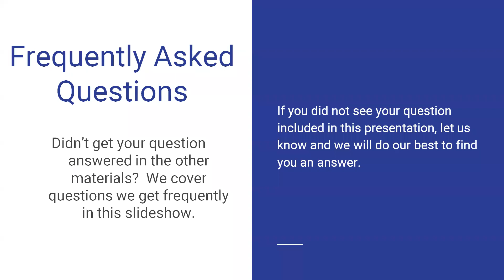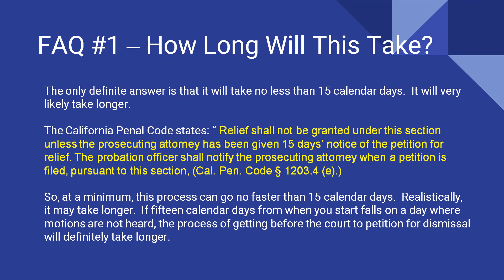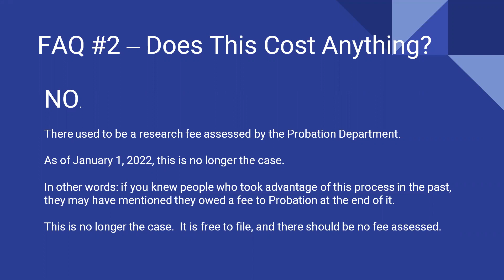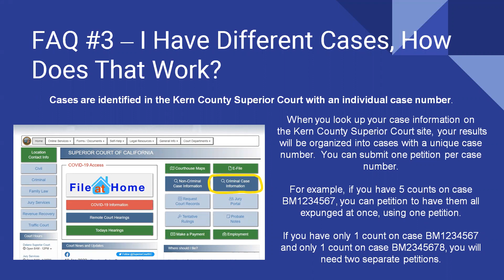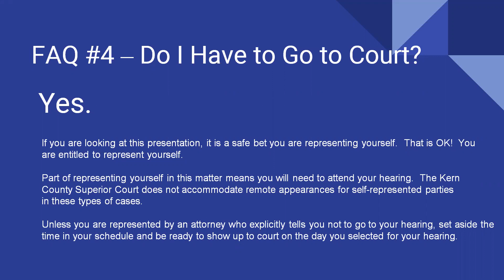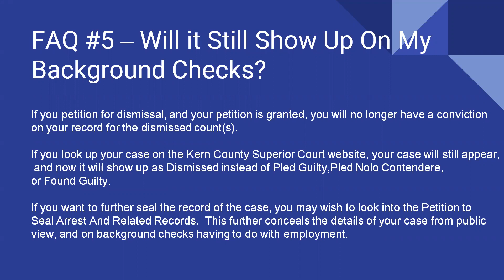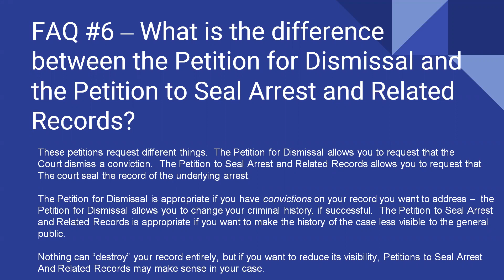Kern County Law Library Frequently Asked Questions on Expungement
This video is provided as an information resource for Kern County residents who may have follow-up questions after viewing the first four videos in this informational series on the Petition for Dismissal (expungement).

Nothing in the video should be construed as offering legal advice to any viewer.  Nothing in the video should be construed as offering to create an attorney-client relationship with any member of the viewing audience, and no such offer is being made.  Please consider this video an information supplement to your own research on the subject of clearing your criminal record in Kern County.

If you want guidance specific to your case, legal advice, or legal representation, you should consult with a licensed attorney.